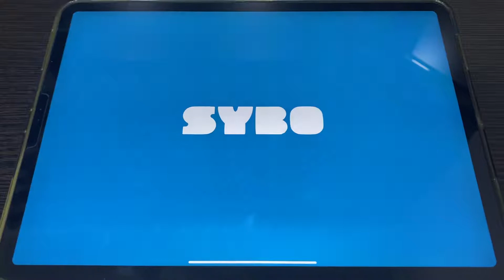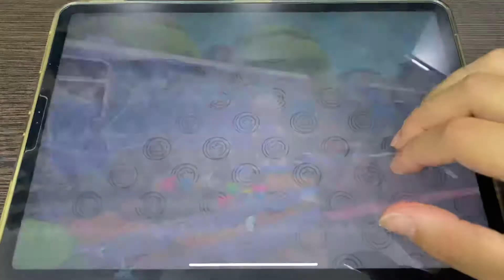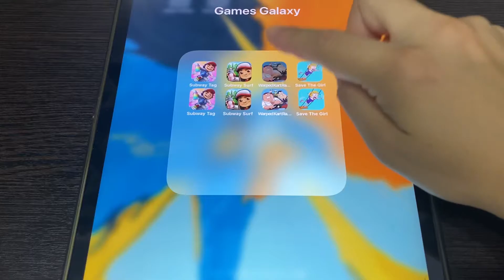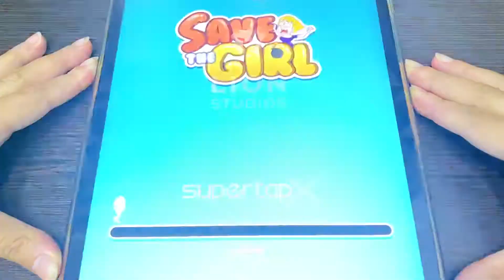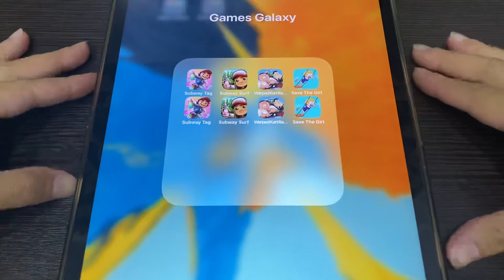Subway Surfers Tag, Subway Surfers, Warped Kart Racers, Save The Girl